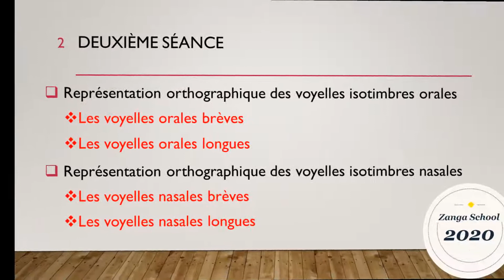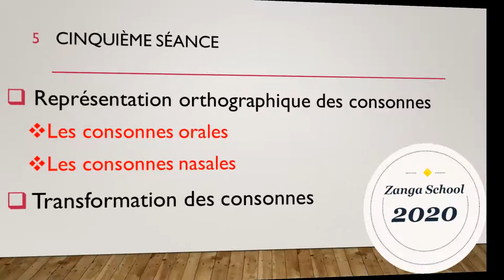Programme du Cours de lecture et écriture du Mooré | Zanga School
Vous parlez déjà un peu une  langue africaine !
Voulez-vous maintenant apprendre à lire et à écrire correctement cette langue ?